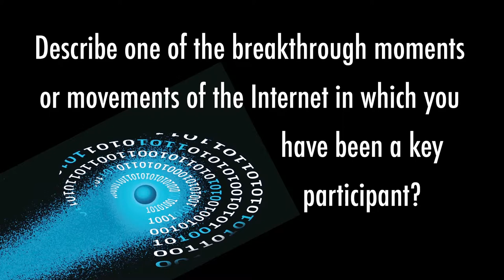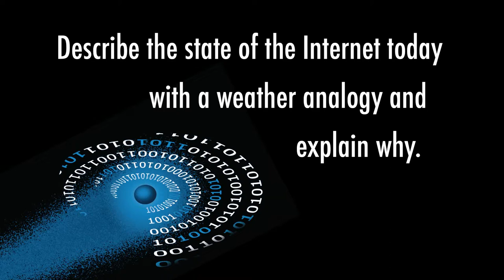Internet Hall of Fame 2014: Keith Davidson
Keith Davidson, a member of the Internet Society Board of Trustees and international director of InternetNZ, discusses Internet evolution and shares thoughts on the status of the Internet and the challenges and opportunities that lie ahead. This is one of 28 interviews recorded in Hong Kong April 7-9, 2014, at the Internet Hall of Fame Induction. Recorded by the Imagining the Internet Center, an initiative of Elon University, North Carolina, USA,